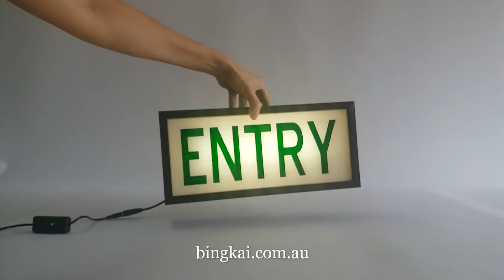Lighted Entry Sign, Mid Century Modern Light Up Sign for Business, Handcrafted Wooden Light Box Sign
Handcrafted Wooden Light Box Sign

Handmade with Tasmanian Oak frame and hand-painted signs. The hand-painted signs diffuse the lights aesthetically.  A unique choice for warm natural interior ambiance.

LIGHTBOX SIGN FEATURES:

- Tasmanian Oak frame is hand cut, joined, sanded, and stained.
- Signs are painted by hand, not decal stickers or digital printed.
- Using long-lasting LED lights. Low energy consumption.
- Power Plug is compatible with your country's socket and voltage.
- Hanging hardware can be provided if required.

LIGHT BOX DIMENSION :

- Width:  35cm (13.5 inch)
- Height:   16cm (6.3 inch)
- Depth:  7.5cm (3 inch)
- Weight:  1.085kg

LIGHT FIXTURE:

- 12V LED Strip Light
- A plug of your country Input: AC 100V - 240V 50/60/HZ
- CE Certified
- Approximately 1-meter cable with in-line Switch
- 1 Year Warranty

Love to get one of these signs for your business?

Or, Etsy

Thanks!